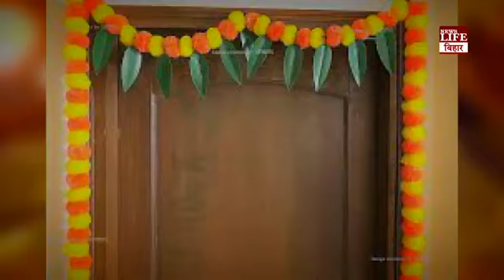लक्ष्मी गणेश जी की पुरानी मूर्ति का विसर्जन कब करें, दिवाली के पहले या बाद में ?deepawali puja vidhi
Query

दिवाली पूजा कैसे करें ?